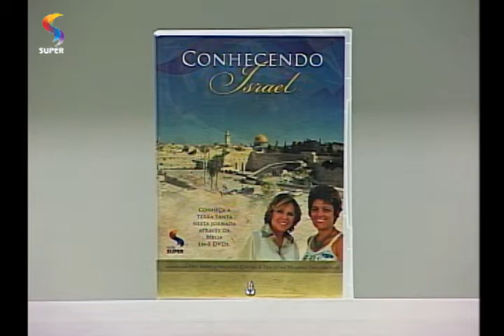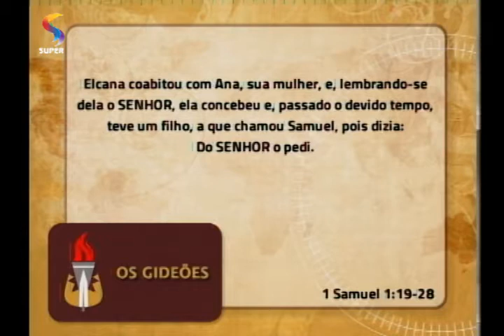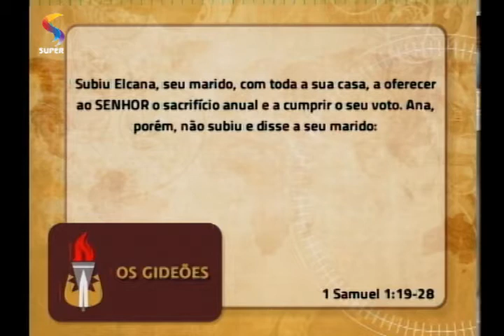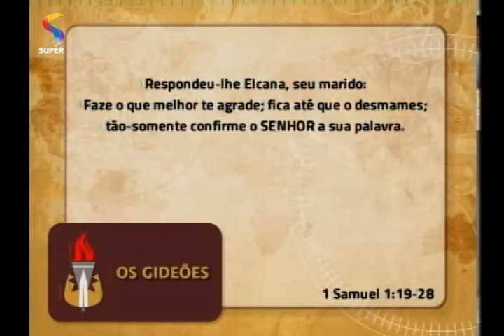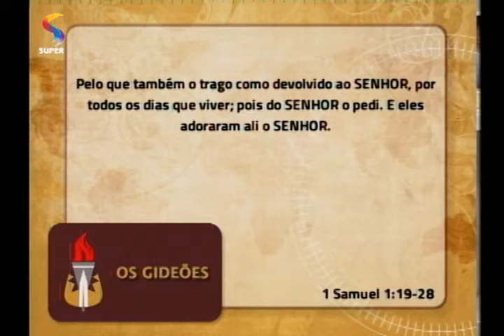Samuel, o filho esperado | OS GIDEÕES